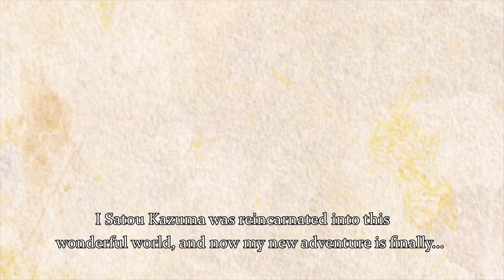Konosuba Fantastic Days Trailer Eng Subs!?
The New Konosuba Mobile Game Trailer With English Subs! 10/10 Meme

Took Me A While To Figure Out The General Idea Of What They Were Saying, So Please Don't Roast Me In The Comments.